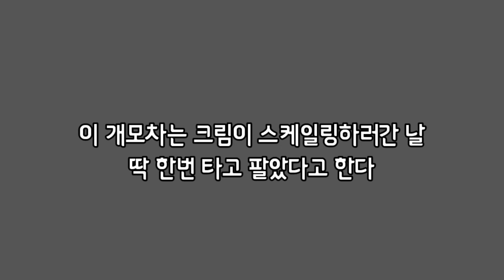8살이 오징어게임을 본다고? + 개모차 하루 타고 판 이유 + 경찰견이 따라 온다?